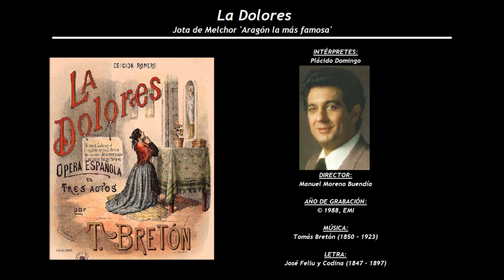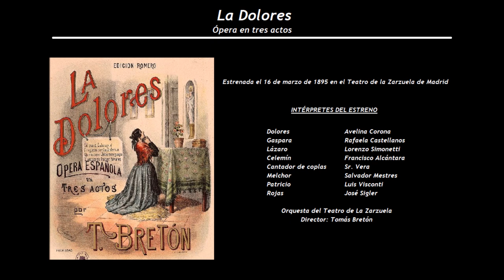La Dolores - Jota de Melchor 'Aragón la más famosa' (1988) - Placido Domingo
Intérpretes de la grabación:
Plácido Domingo (1941)
Director: Manuel Moreno Buendía (1932)
La Dolores
Ópera en tres actos
Estrenada el 16 de marzo de 1895 en el Teatro de la Zarzuela de Madrid
Música de Tomás Bretón (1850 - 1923) y letra de José Feliu y Codina (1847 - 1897)

Dolores                                      Avelina Corona
Gaspara                                     Srta. Castellanos
Lázaro                                        Lorenzo Simonetti
Celemín                                     Sr. Alcántara
Cantador de Coplas                Sr. Vera
Melchor                                     Sr. Mestres
Patricio                                      Luis Visconti
Rojas                                         José Sigler

Orquesta del Teatro de la Zarzuela
Director: Tomás Bretón